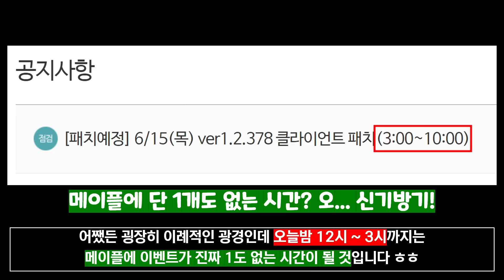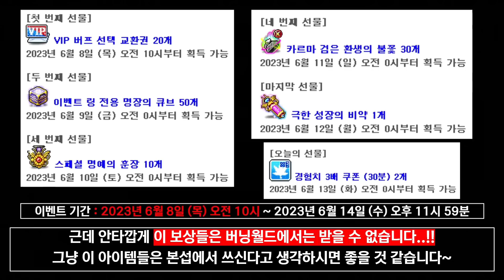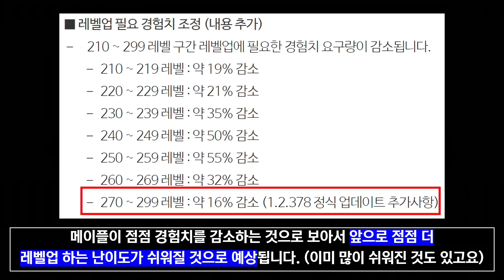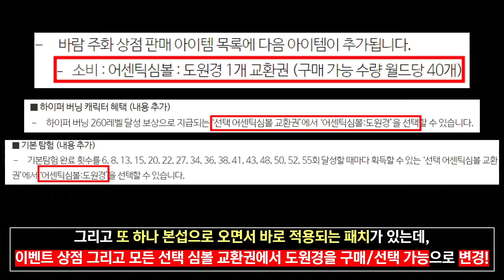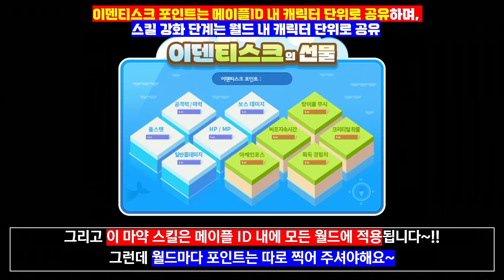[한자] 메이플 뉴에이지의 모든 것을 담았다! 마지막으로 다들 한번씩 체크하세요! (하이퍼버닝 버닝월드 뉴에이지) (23년 6월 14일 오체내시) [메이플스토리]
하이하이 한자입니다..!!!

진짜 저는 메이플을 사랑하고 우리 구독자님들 에스투님들 하트님들 애정이님들이 진짜 행복하게 메이플을 아니 게임을 인생을 사셨으면 좋겠습니다..ㅠㅠㅠㅠㅠㅠ

진심입니다.. 언제나 언제나 이 마음을 절대로 변하지 않을 것 입니다

그래서 더 열심히 만드려고 노력했습니다!

여러분들 이번 메이플스토리 그래도 진짜 많은 것들이 변경되고 좋아졌습니다.

그리고 또 진행하고 있다고 하구요

이번에 그냥 방학 때, 또 여름 휴가 때만이라도 아무 생각없이 즐겁게 메이플즐기면서 스트레스 푸셨으면 좋겠네요!!

오늘도 정말 영상봐주셔서 감사드립니다! ( _ _)꾸벅 진짜로 알라뷰! 알지!?